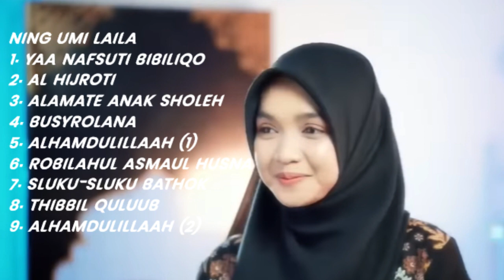Ning Umi Laila Full Sholawat 2024 Tanpa Iklan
Sholawatan Ning Umi Laila Full Sholawat 2024 Tanpa Iklan

1. Yaa Nafsuti Bibiliqo
2. Al Hijroti
3. Alamate Anak Sholeh
4. Busyrolana
5. Alhamdulillaah (1)
6. Robilahul Asmaul Husna
7. Sluku-sluku Bathok
8. Thibbil Quluub
9. Alhamdulillaah (2)